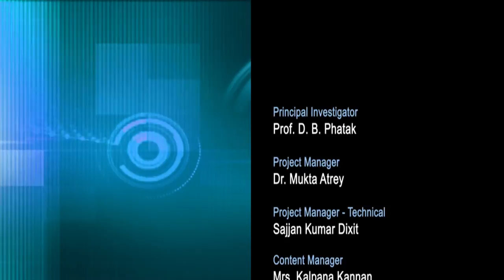EM M Valedictory Function